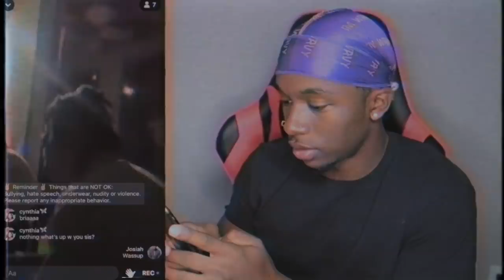Let's Start a Couples Channel PRANK on Miss USA